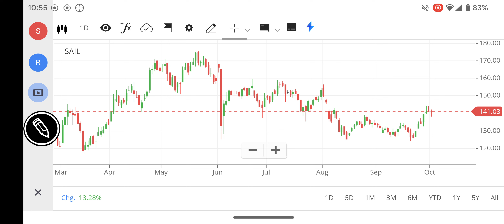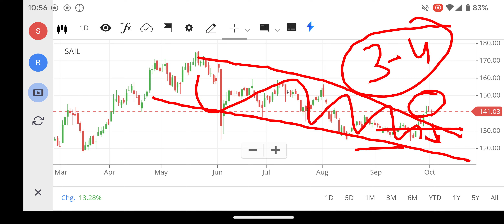SAIL SHARE LATEST NEWS, SAIL SHARE NEWS TODAY, LEARN TRADING INVESTING EARNING FOR FREE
SAIL SHARE LATEST NEWS, SAIL SHARE NEWS TODAY, SAIL SHARE PRICE TARGET, SAIL SHARE ANALYSIS TOMORROW